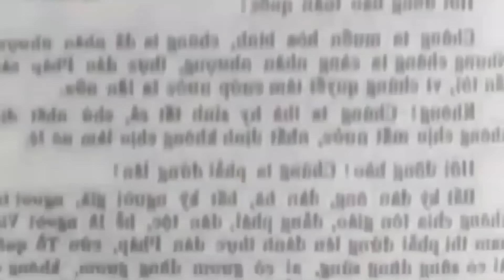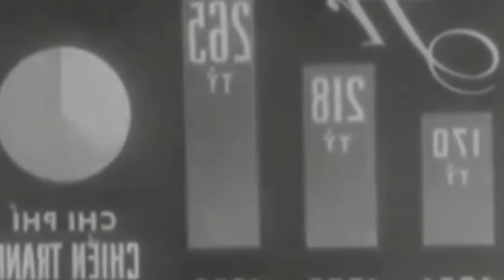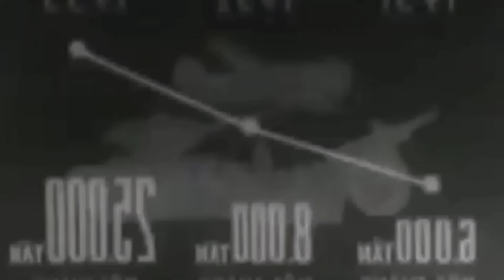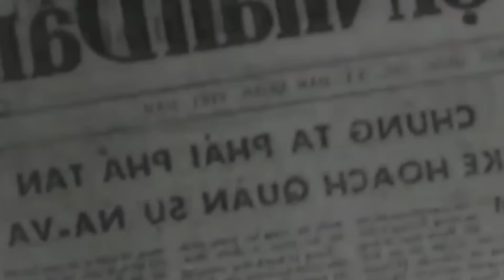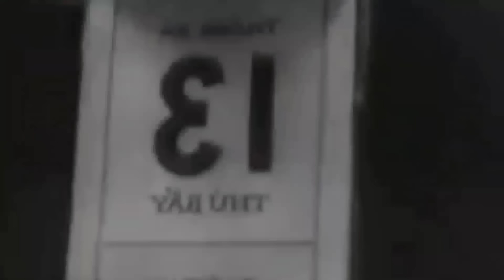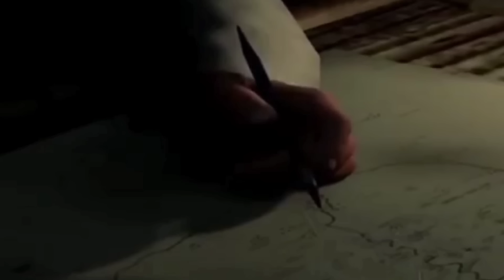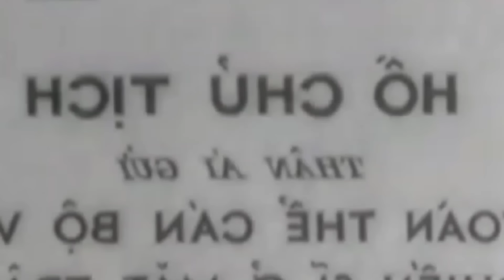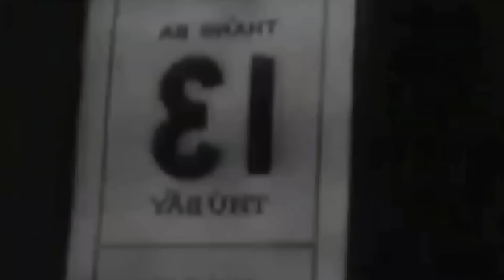7 | ĐIỆN BIÊN PHỦ CUỘC CHIẾN MÀ NGƯỜI MỸ MUỐN QUÊN | LÍNH PHÁP ĐÃ CHIẾN ĐẤU ANH HÙNG